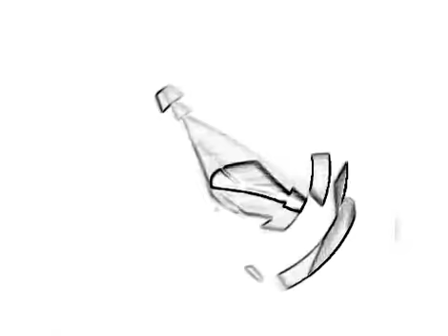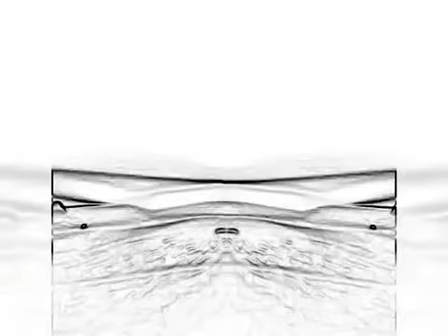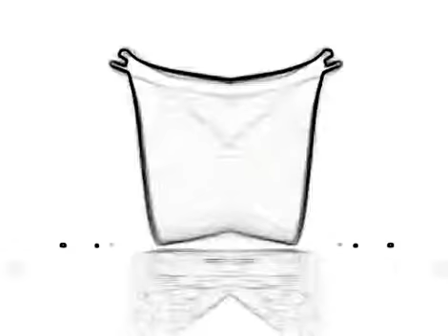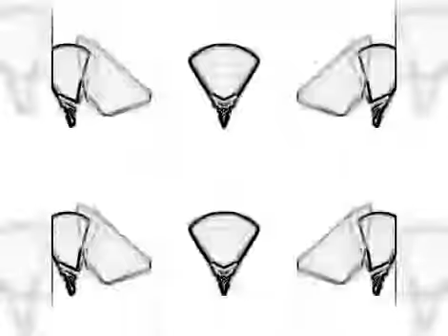FACE CLUB the sketch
Sketchy